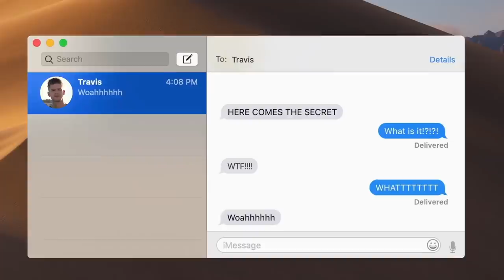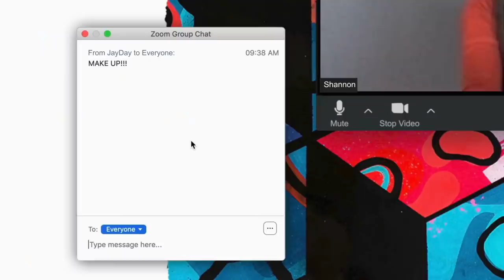Jayday's BOMBSHELL Reason For Ghosting Shannon | MTV's Ghosting: Love Gone Missing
Shannon and Jayday’s relationship came to a screeching halt when Jayday disappeared from Shannon’s live. With Travis and Rachel’s help, Shannon was finally able to get the answers she needed.

Ghosted: Love Gone Missing helps distraught people track down former friends or lovers who suddenly cut off all contact with them. Hosts Rachel Lindsay and Travis Mills meet the haunted and come up with theories about the cause behind the ghosting. Then the hosts look for leads in order to track down the ghost. Finally, the truth is revealed during a confrontation between the two parties.